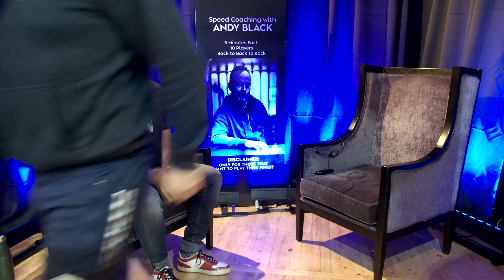Andy Black Speed Coaching (Irish Poker Tour Killarney 30 Sept 2022)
Andy Black speed coaches 10 players at the Irish Poker Tour Killarney